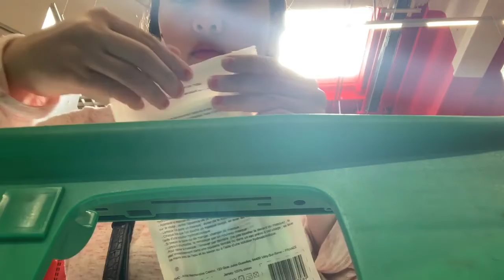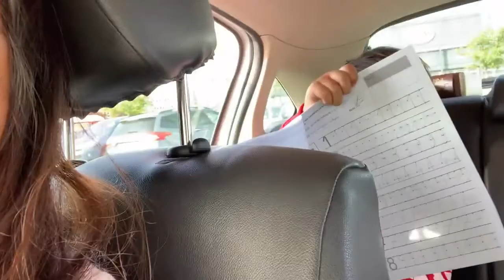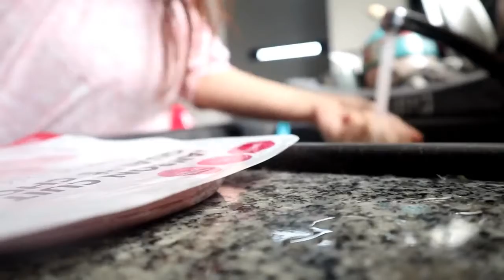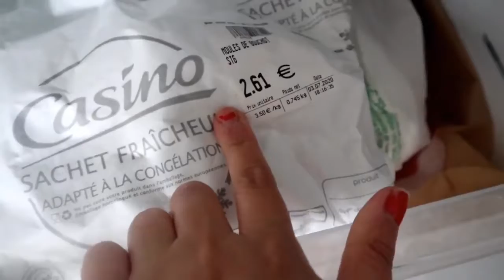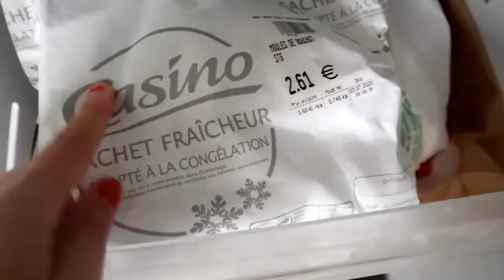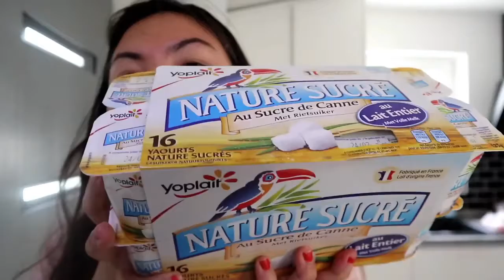GROCERY VLOG + HAUL *old vlog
About Me: Hi everyone. My name is Nessa, a mom of two (Xander & Aliya), i moved to France since 2019, because my husband lives here. I made this channel to share some things of my life here in France and also for my Family & Friends in the Philippines. On this channel, you will see a daily vlogs, family vlogs and even a mom life videos. :*

From now on all our Daily or Family Vlogs will be uploaded on this Channel.. I hope you support us. ♡ Maraming Salamat po!

* for youtube kids *
⭐️XANDER’S CHANNEL⭐️

Stay Positive 🍒